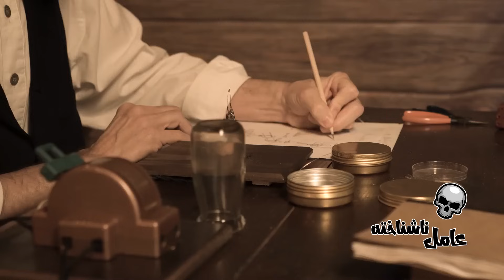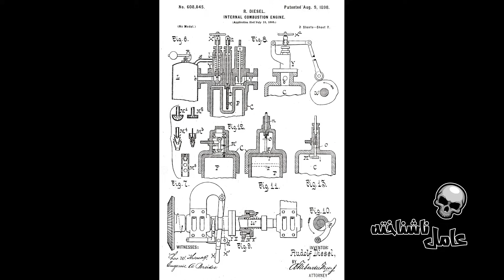مخترع بزرگی که ناگهان از روی زمین محو شد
در 29 سپتامبر 1913، یک مرد آلمانی 55 ساله به نام رودولف در آنتورپ سوار یک کشتی بخار شد. این یک حرکت شبانه کوتاه تا مقصد او در هارویچ در ساحل جنوب شرقی انگلستان بود. اما وقتی کشتی روز بعد پهلو گرفت، رودولف دیگر در کشتی نبود. در شرایط دیگه اگه یک آدم معمولی توی کشتی ناپدید میشد شاید خبرش پخش نمیشد اما رادولف شخص معمولی نبود.